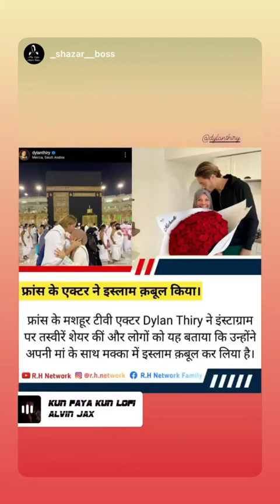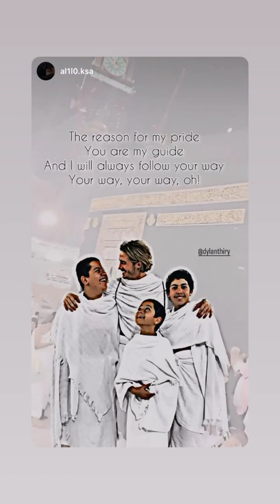DYLAN THIRY - 08 Mai 2023